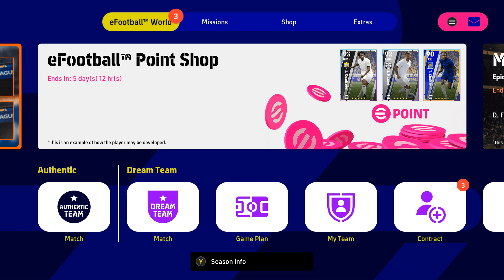Efootball Season Update Feb 23 l Free packs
Efootball season update Feb 23

THis is the first time I am doing such kind of a video so lets hope You guys like it. On our channel you will get

1-Atleast one shorts daily
2- Mostly we try to post two shorts a day